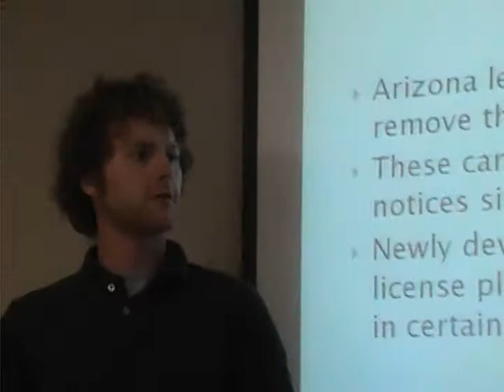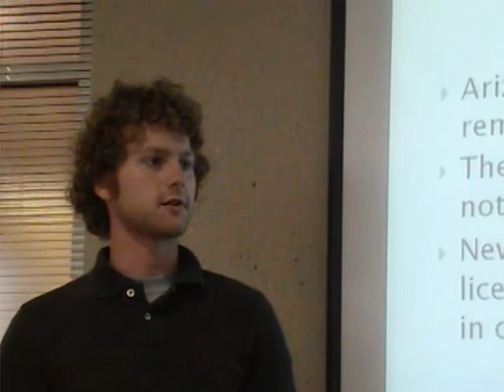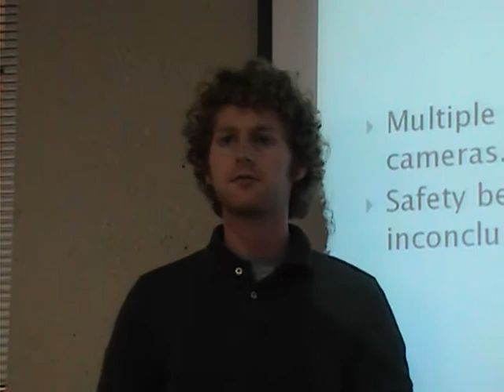Team ONU 3